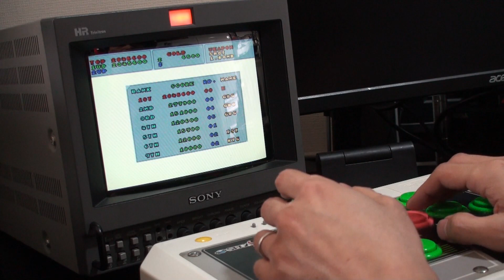ファンタジーゾーン XBOX360ノーコンクリア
Extras GAMEs Fantasy Zone
rank normal
00:00 op
00:30 1
01:48 2
03:00 3
04:26 4
05:35 5
06:45 6
08:35 7
10:08 8
13:50 Last Boss